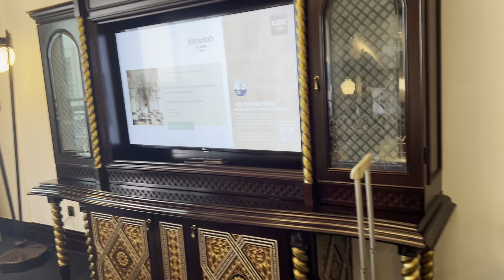dubai al qasr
room tour, room 521